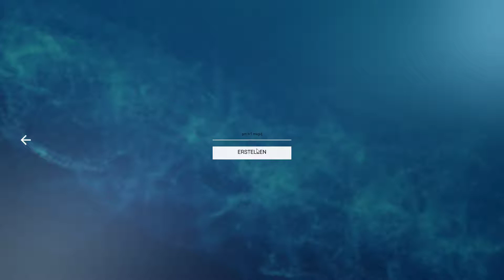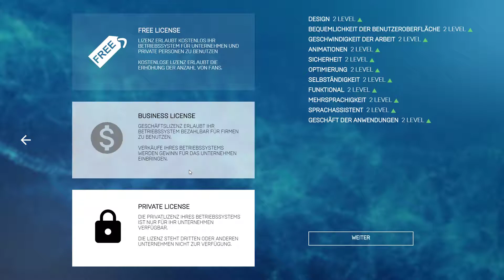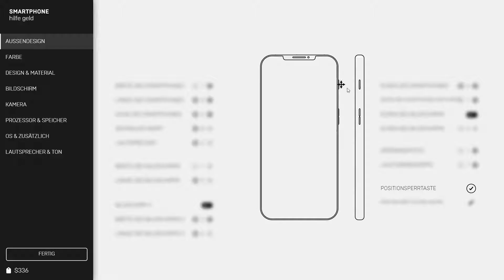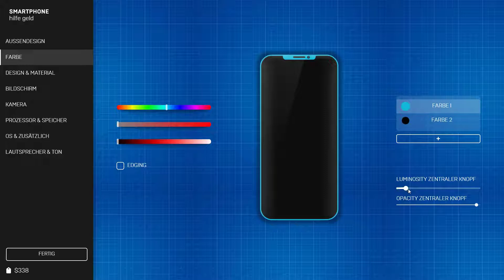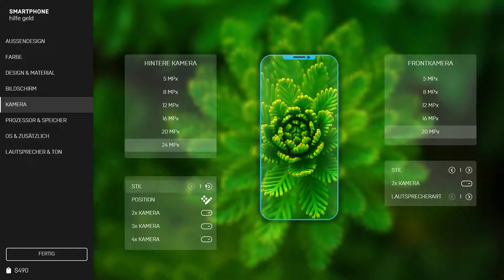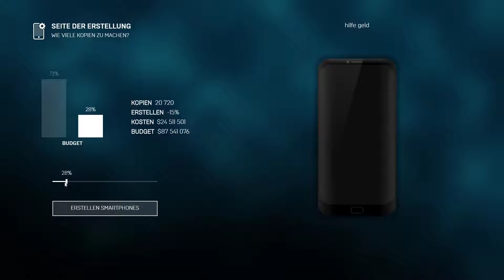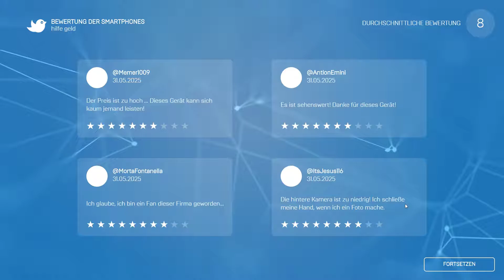Wir gehen pleite #6 Smartphone Tycoon